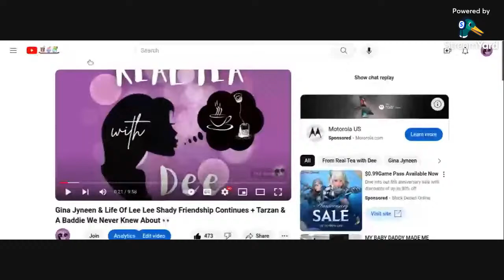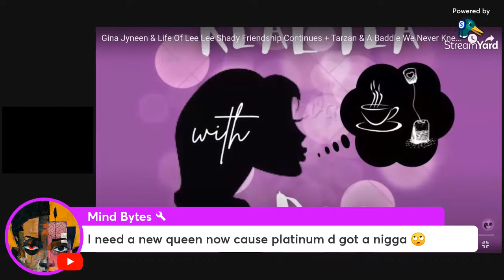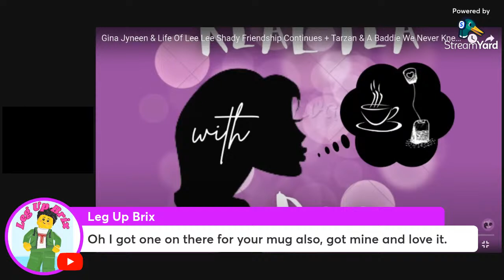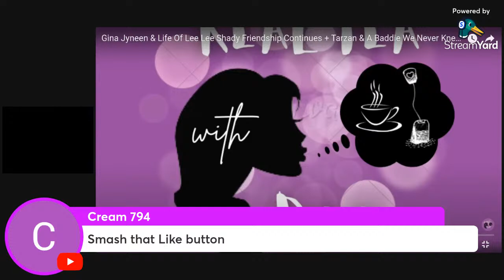Let’s Talk: Gina Jyneen aka Gina Winfrey • Life Of Lee Lee • The Breakup • The Drama + Much More!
Hey Friends 💜💜💜💜 It’s been a long time but we are back with another livestream to talk about everything that’s been going on these youtube streets from Gina Jyneen aka Gina Winfrey shading everybody and forgetting where she started, Tarzan and this Tv show, to Life Of Lee Lee and Her Breakup with Kick’n it Wit B the shade being thrown between Gina and Lee Lee and then the proof of friendship, the eating 😩🤣🤭, if there is any truth to Peyton Maree Charles and these hoes she’s been stealing from people and we still need to discuss Hoodrat face Tatt because I didn’t forget about her either 🤣 can’t wait to chat with all of my friends see y’all in the chat!

🚨 Link to view or purchase Keeping It Real Tea Mug